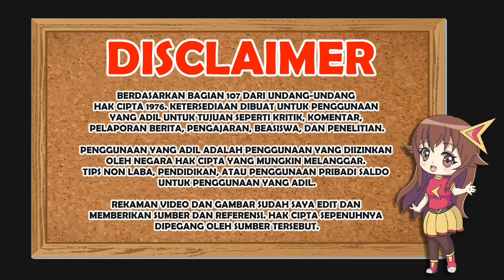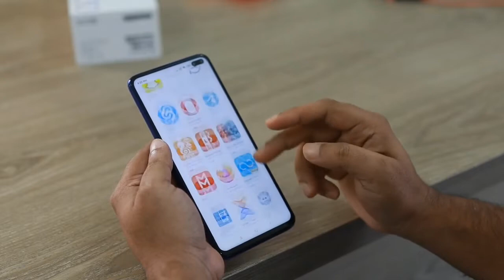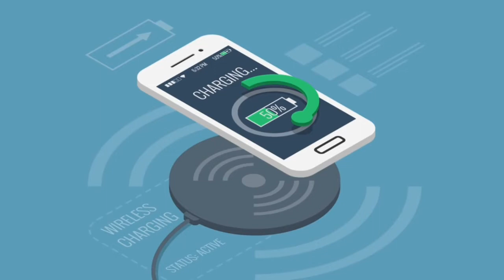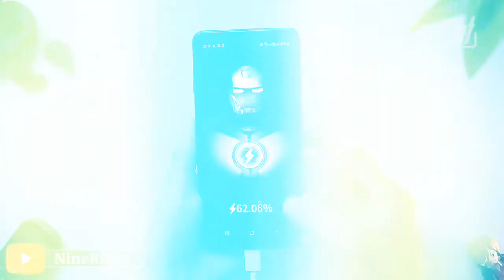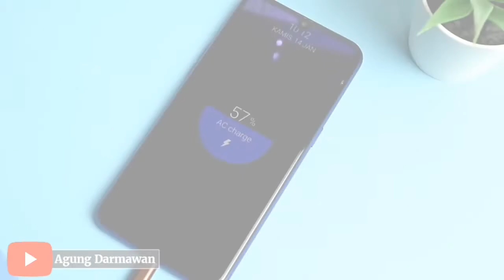Kapan Waktu Yang Tepat Untuk Cas Baterai Ponsel?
Sebagian masyarakat percaya bahwa waktu yang tepat untuk mengecas ponsel saat malam hari dimana kita akan tidur Karena dengan mengecas baterai ponsel sebelum tidur, maka mereka dapat bangun di pagi hari dengan kondisi baterai ponsel yang terisi penuh. Padahal kebiasaan ini dapat mengurangi umur baterai ponsel. Sebab kebanyakan baterai ponsel buatan mereka dengan baterai berbahan lithium ion.

Waktu terbaik yang dianjurkan untuk mengisi daya ponsel adalah ketika baterai sudah berada di kisaran angka 30-90 persen. Jangan biarkan kapasitas baterai di bawah 20 persen. Performa baterai berbahan lithium-ion dapat turun ketika diisi dalam keadaan terlalu rendah/kosong. Usahakan untuk tidak mengisi daya hingga mencapai angka 100 persen.